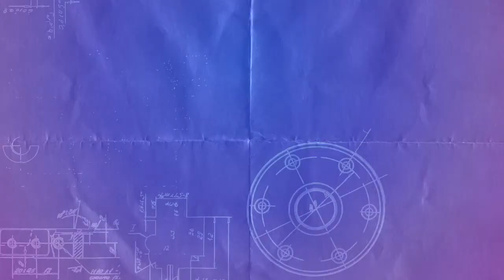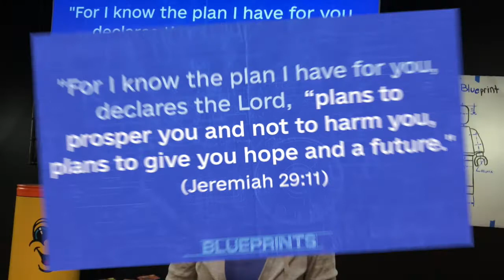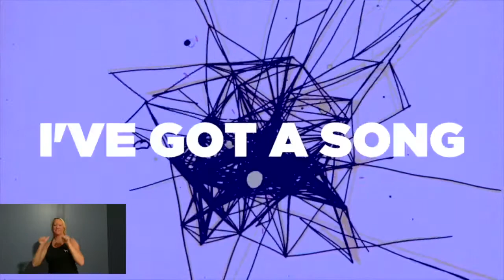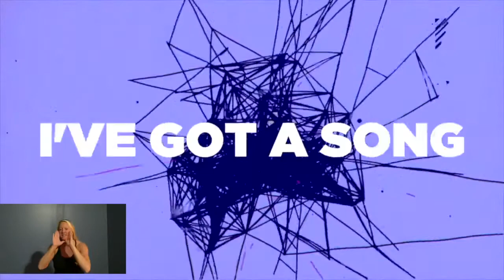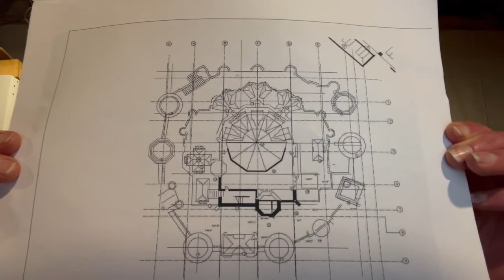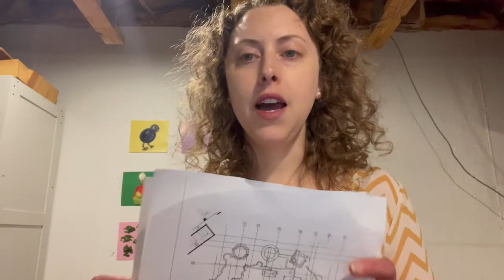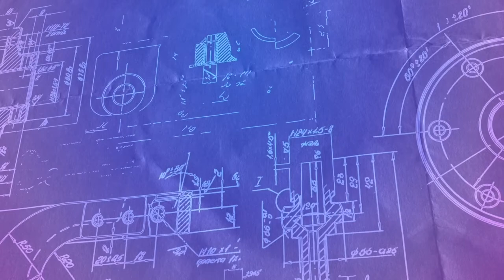Blueprints Series - Week 1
Memory Verse Song - Jeremiah 29:11
Hillsong Kids
CCLI # 4543335

I Believe in Jesus
North Point Kids
CCLI # 4543335